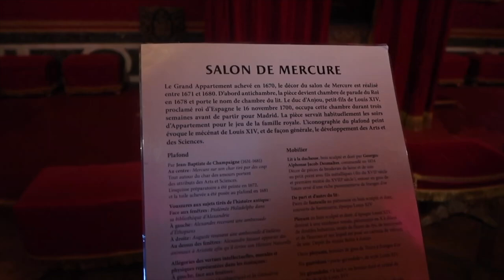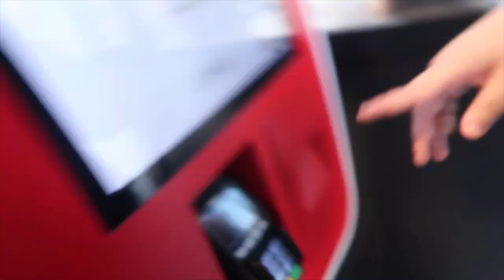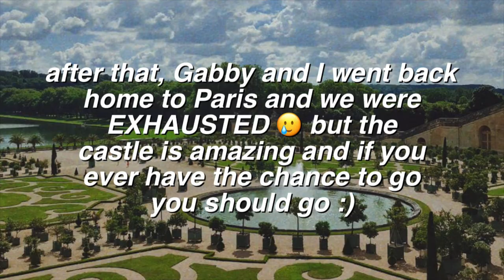Versailles Palace VLOG (ep. 07) | Studying Abroad in PARIS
come with me to this beautiful castle in Versailles, France! This was my first time being in another city in France other than Paris. And let me tell you, IT WAS BEAUTIFUL :')

✰ faq ✰
where am I from? → Sacramento, CA
where do you live? → Paris, France
age → 22
ethnicity → Hispanic/Mexican :)